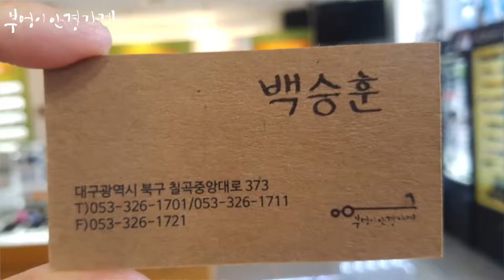kame mannen의 kame mannen-96 10829모델입니다..부엉이안경가게/대구안경/김천안경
가을향기가
좋습니다.

kame mannen의 kame mannen-96 10829모델입니다.

멋진 백승훈 부엉이